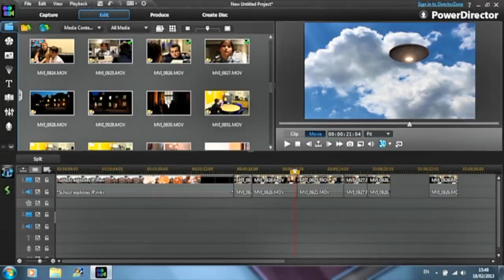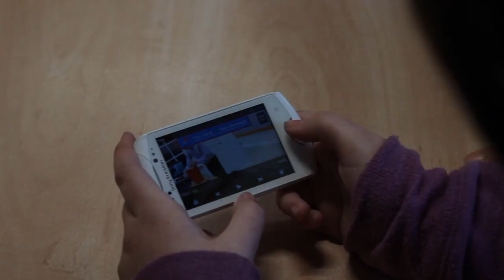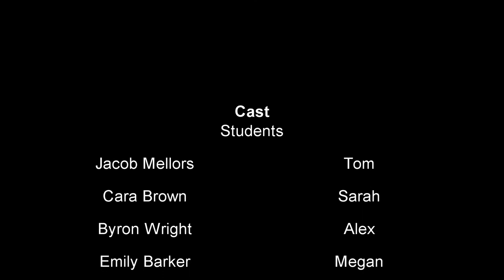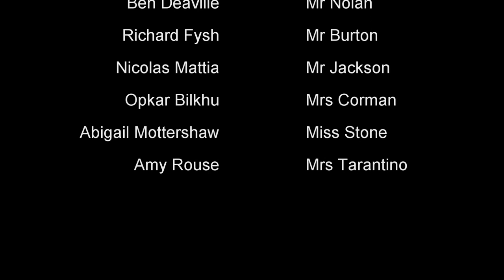My Teachers are Aliens 1080p Full HD (Swanwick Hall School film)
Finally on Youtube! My Teachers are Aliens.